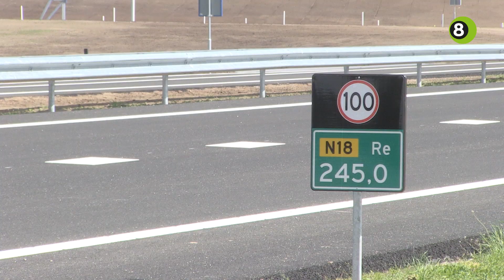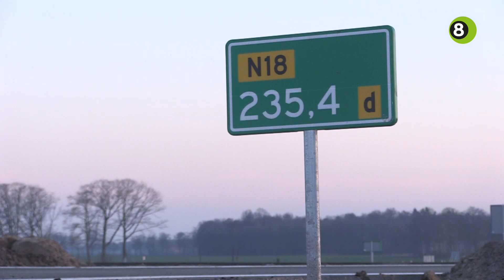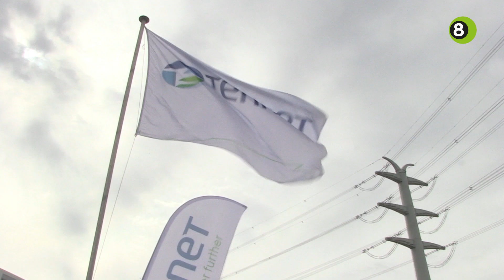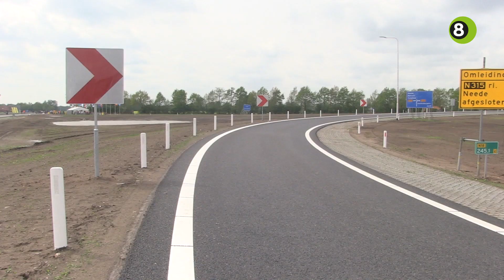Verbindingsjaarsoverzicht 2018: nieuwe N18 en hoogspanningssnelweg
2018 was het jaar waarin twee belangrijke verbindingen afgerond werden. De vernieuwde N18 werd geopend en het hoogspanningsnetwerk van TenneT werd feestelijk in gebruik genomen. In deze special van REGIO8 actueel nemen we je mee langs de meest bijzondere momenten van deze verbindingen uit 2018.